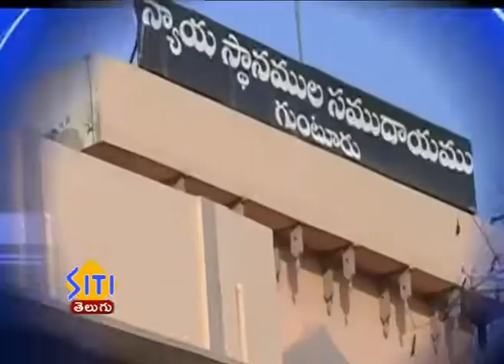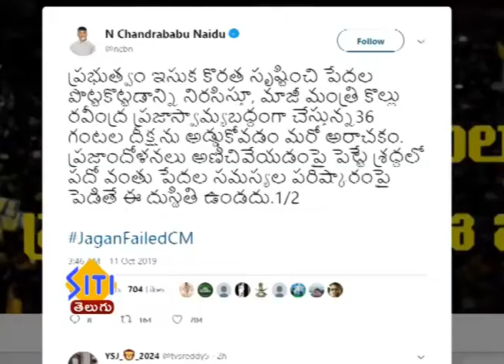Guntur Siti News 12 10 19 Morning